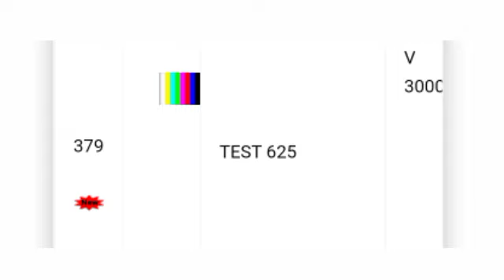19 May 2024 DD Free Dish 3 Biggest Updates ||DD Free Dish New Update Today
19 मई 2024 डीडी फ्री डिश 3 सबसे बड़े अपडेट ||डीडी फ्री डिश नया अपडेट आज